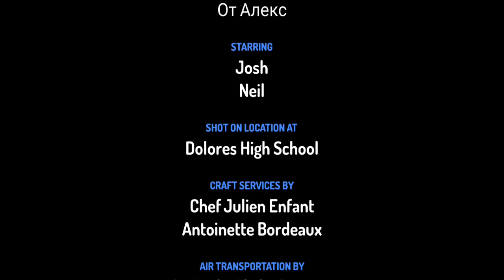новата прическа скеч